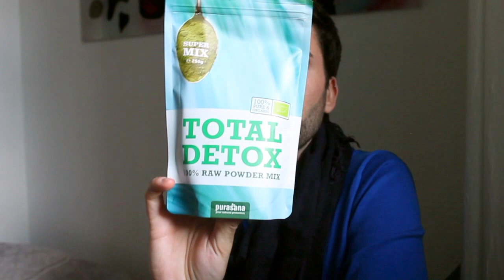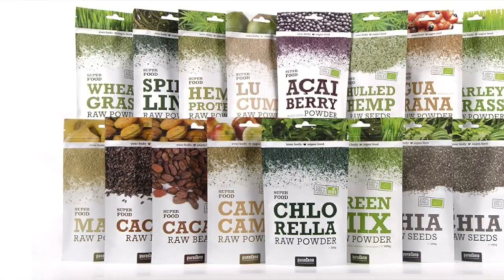100% RAW SUPER FOOD I Les poudres magiques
Déroulez la barre d'informations ...
Des Codes Promo et précisions vous y attendent !!!

⭐️ Après plusieurs tests, recherches et questionnements, j'ai décidé de m'associer à une marque qui est pour moi gage de qualité et d'efficacité : NU SKIN ⭐️

Je suis à présent représentant de cette marque mais avant tout consommateur amoureux inconditionnel.

🌎  Si vous désirez plus d'informations sur les produits, leurs utilisations ou leurs acquisitions,  veuillez me contacter par mail à l'adresse suivante :

💲 Codes Promo valable sur votre première commande 💲

( Open Food offert )
✖️  Cure de remise en forme, minceur, bien-être Made in France 100% Naturel

⚜ Les produits offerts seront spécifiés dans chaque vidéo ⚜

Bonne visite